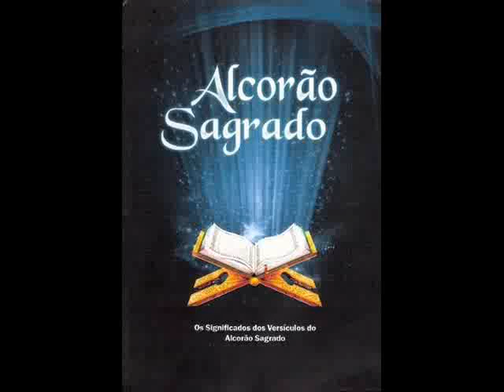AlCorão Sagrado em árabe e português 107 Os Obséquios